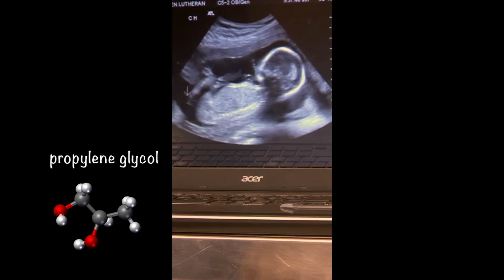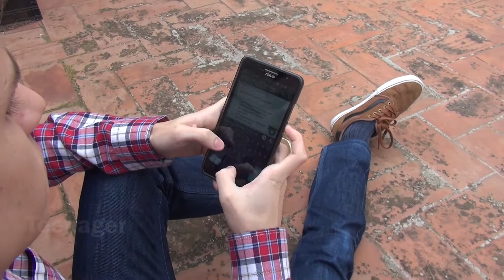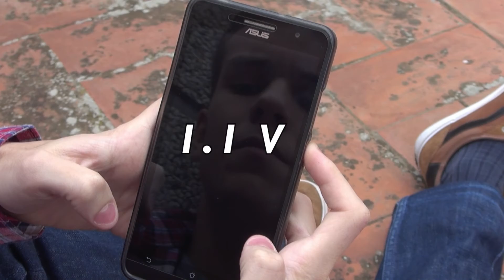Aquí Hay Química | Concurso Aquí Hay Química 2ª Edición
Mi vídeo de química muestra varios ejemplos de cómo la química nos ayuda en nuestro día a día y cómo ha mejorado nuestra calidad de vida en todas sus etapas.

He escogido estos ejemplos porque creo que ayudarán a concienciar a los demás sobre la importancia de la química y lo presente que está en nuestras vidas, incluyendo cosas tan simples y cotidianas como pueden ser los pañales, las cremas cosméticas y la comida.

Alumna: Mònica Vallés Vico
Escuela: Kensington School (Barcelona)